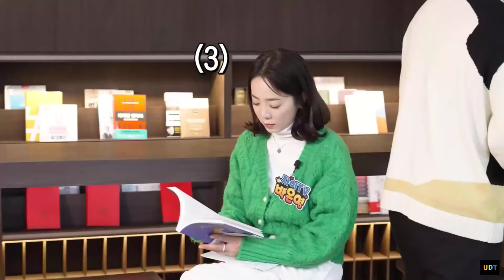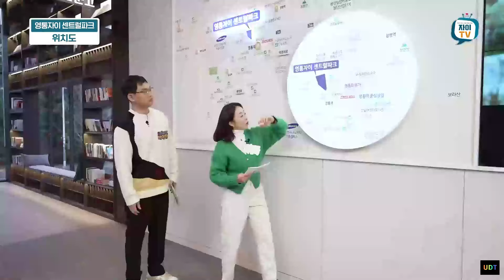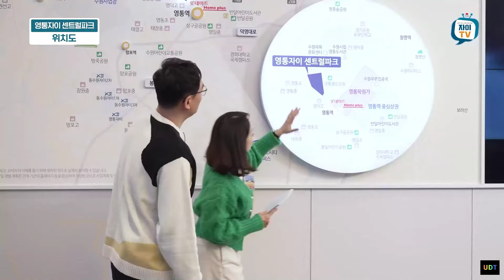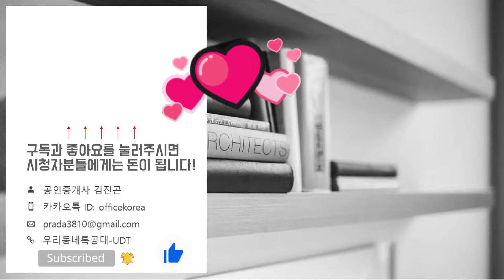영통자이 센트럴파크 입지/단지/84㎡B/84㎡D타입 모델하우스(견본주택)내부 영상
▶영상시간
위치도 01:19
모형도 03:29
84B타입 06:30
84D타입 13:24
◇분양일정◇
특별공급: 2024년 2월 19일(월)
일반1순위: 2024년 2월 20일(화)
일반2순위: 2024년 2월 21일(수)
당첨자 발표일: 2024년 2월 27일(화)
당첨자 서류제출일: 2024년 3월 03일(일)~05일(화)
당첨자 계약체결일: 2024년 3월 11일(월)~13일(수)
☆분양가☆
84A타입: 93,080~101,990만원
84B타입: 94,940~104,030만원
84C타입: 92,670~101,540만원
84D타입: 95,290~102,230만원
위   치: 경기도 수원시 영통구 영통동 961-11번지
규   모: 지하2층~지상29층 7개동 총 580세대
입주일: 2027년 3월
타   입: 84A.84B.84C.84D
교   통: 수인분당선 영통역
학   군: 영통초.영통중.영통고